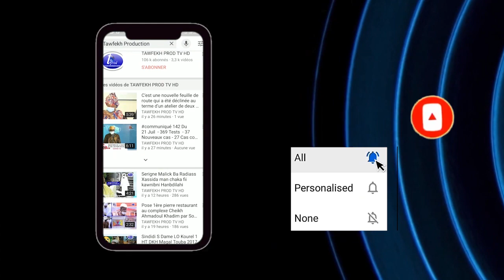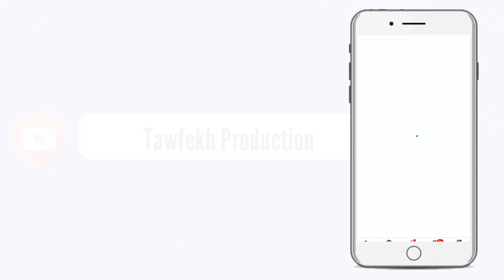khoutba Prière du Vendredi à la Grande Mosquée de Massalikul Jinaan Le 28 mai 1442h2021